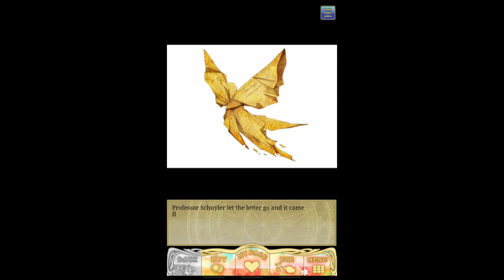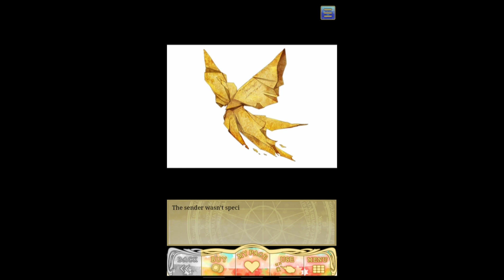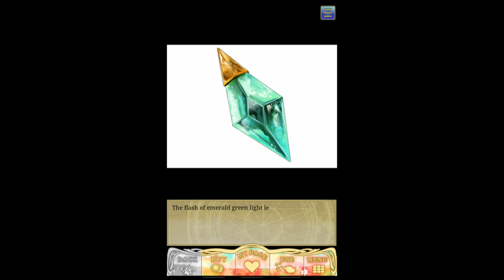Wizardess Heart: Luca - Day 8